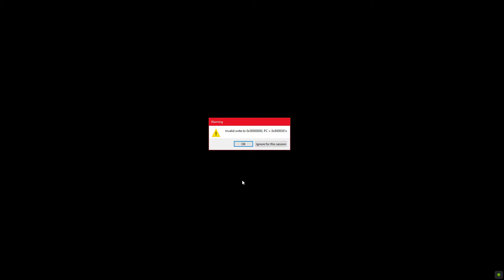Lava Super Mario Bros.Wii Apocalypse #25 Walkthrough 100%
Hello, I'm RoyalSuperMario! As a lifelong fan of the iconic plumber, I've created this channel to share my passion for Mario games, tips, tricks, and gameplay walkthroughs. Join me on epic adventures through the Mushroom Kingdom and beyond as we explore classic titles, uncover hidden secrets, and celebrate the magic of Mario together. Whether you're a seasoned gamer or new to the world of Mario, there's something here for everyone. Let's dive into the world of Mario and let the gaming fun begin!
You can find me:
Gameplays BY @𝙍𝙤𝙮𝙖𝙡𝙎𝙪𝙥𝙚𝙧𝙈𝙖𝙧𝙞𝙤
Mod Creator: Dan.Team